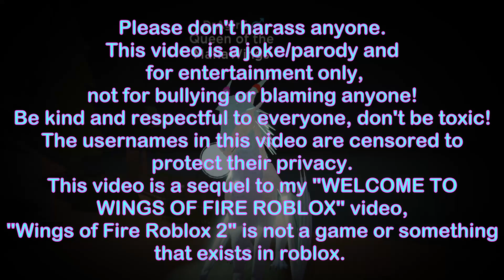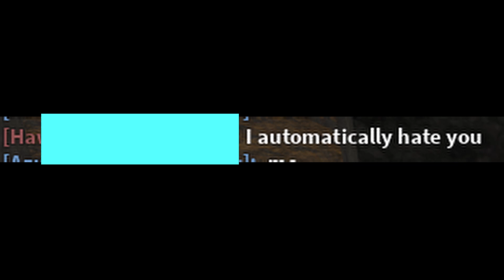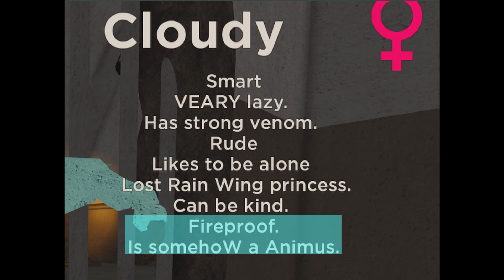WELCOME TO WINGS OF FIRE ROBLOX #2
Please don't harass anyone.This video is a joke/parody and for entertainment only, not for bullying or blaming anyone!
Be kind and respectful to everyone, don't be toxic!
The usernames in this video are censored to protect their privacy.
This video is a sequel to my "WELCOME TO WINGS OF FIRE ROBLOX" video, "Wings of Fire Roblox 2" is NOT a game or something that exists in roblox.

In this video we look at "that" side of our wof community, you know what side it is lol. Ah yes,that side, i love that side of our community, so beatiful.
What is Wings of Fire?

Wings of Fire is a series of fantasy novels written by author Tui T. Sutherland and published by Scholastic Corporation.
The series currently consists of three arcs, which focus on young dragons fulfilling prophecies in a fantasy world.
The first arc consists of five books, as does the second arc. The third arc is incomplete and is still in progress, as so far three books have been released, with the fourth being scheduled to be released March 2021.
Wings of Fire has a separate series that diverges from that arcs called Wings of Fire: Legends, which retell the story of significant historical events that somehow impact on the main series, with so far two released books in the series, Darkstalker and Dragonslayer.
There is also another series of stories titled Winglets, with four books. Prisoners, Assassin, Deserter, and Runaway.

--FAQ--
Q: What is your preferred pronoun?
A: He/Him
Q: Why do you have "Queen" in your bio if you are a male?
A: Since some people kept calling me a Queen, i got used to it and decided to make it a meme.
Q: Did you draw your profile picture/banner?